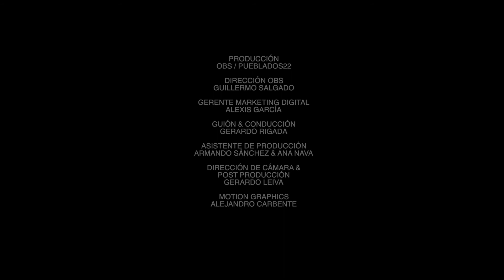Programate: El Mundo de los Deseos y Caravana Coca-Cola en Puebla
Esta es una lista de eventos que podrás disfrutar en Puebla del 17 al 20 de diciembre en Puebla:

Centro Histórico: Navidad Puebla 2015
Boulevard 5 de mayo: Caravana Coca-Cola
Complejo Cultural Universitario: Música por la Vida y 40 aniversario Rondalla Universitaria BUAP
Cine: Estreno de Star Wars: El Despertar de la Fuerza